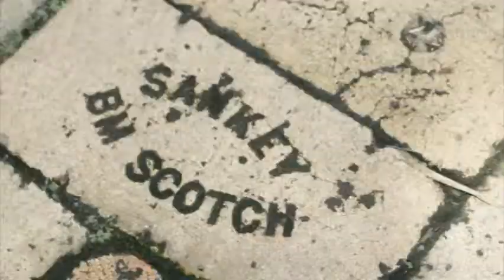My City, My SM, My Cuisine | San Pablo Part 4